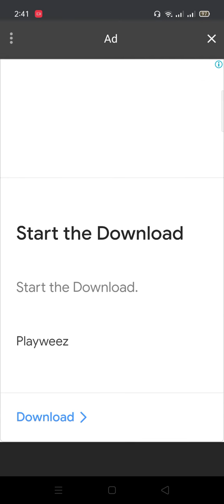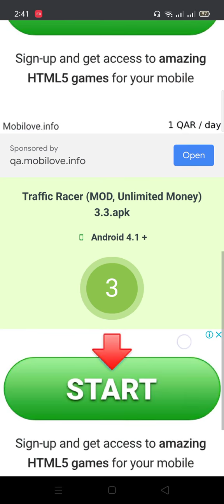How to Hack any game and download with unlimited money and coins for free 2021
Traffic Rider
Traffic Rider
Traffic Racer
Traffic Racer
2012
Turbo Driving Racing 3D
3D Driving Class

Heavy Traffic Racer Mod Apk
Traffic Racer Mod Apk Rexdl
Open World Traffic Racer Mod apk
Traffic Racer cheats